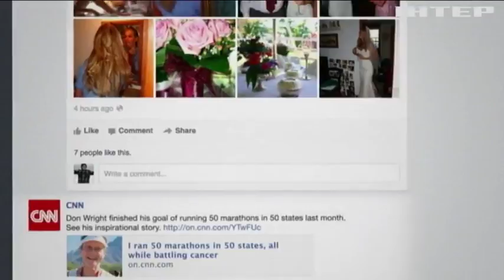Facebook виявив російське втручання в американські вибори - Цукерберг